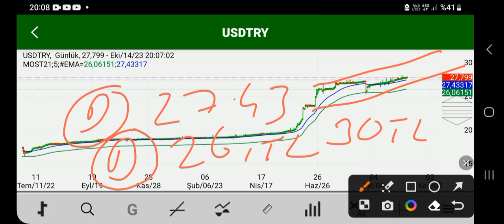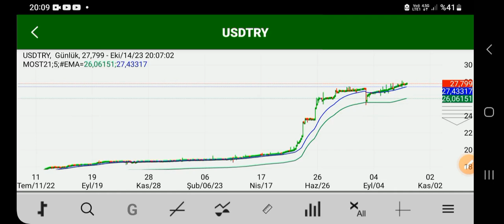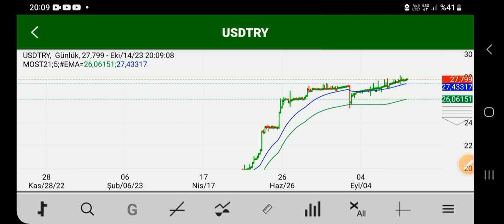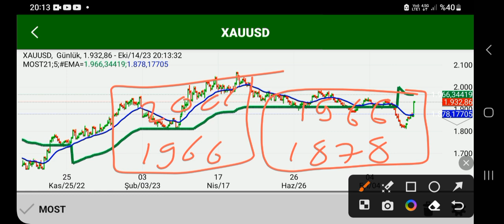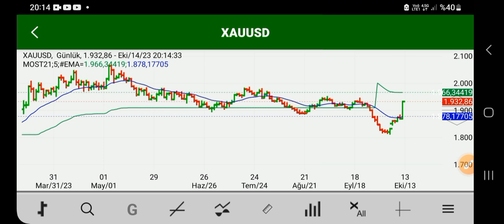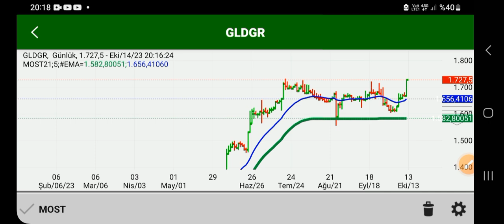DURUM CİDDİ! DOLAR VE ALTIN DURDURULAMIYOR!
Merhaba değerli izleyiciler! Başkan35 kanalına hoş geldiniz. Bugünkü videomuzda, dolar ve altının durdurulamaz yükselişini analiz edeceğiz. Piyasadaki son gelişmeleri, dolar ve altın fiyatlarındaki artışın sebeplerini ve gelecekteki beklentileri sizlerle paylaşacağız. Hazırsanız, başlayalım!

- **Dolar/TL Analizi**: Doların TL karşısındaki son durumu ve neden yükseldiği.
- **Altın Fiyatları**: Altın piyasasındaki son durum ve olası senaryolar.
- **Ekonomik Göstergeler**: Piyasalardaki dalgalanmaların sebepleri ve etkileri.
- **Uzman Yorumları**: Konuyla ilgili uzmanlardan alınan yorumlar.
- **Yatırım Stratejileri**: Dolar ve altın için yatırım tavsiyeleri.

1. **Güncel Bilgiler**: Piyasalardaki anlık gelişmeleri ve bunların sebeplerini öğrenmek.
2. **Yatırım Stratejileri**: Dolar ve altın gibi varlıkların gelecekteki değerleri hakkında bilgi sahibi olmak.
3. **Risk Yönetimi**: Piyasalardaki olası dalgalanmalara karşı nasıl önlem almanız gerektiği hakkında bilgi vereceğiz.
4. **Uzman Görüşleri**: Konuyla ilgili uzmanlardan alınan yorumlar, yatırım kararlarınızı daha sağlıklı bir şekilde oluşturmanıza katkı sağlar.

Başkan35 kanalında her zaman sizin için değerli bilgiler ve analizler paylaşmaya devam edeceğiz.

başkan35, dolar, altın, ekonomi, finans, piyasa analizi, dolar tahmini, altın yatırımı, uzman yorumları, yatırım stratejileri, piyasa durumu

### En Çok Aranan Sorular ve Cevapları:

1. **Dolar neden yükseliyor?**
   - Doların neden yükseldiği ve gelecekteki olası senaryolar hakkında bilgi vereceğiz.

2. **Altın fiyatları ne olacak?**
   - Altın piyasasında son durum ve gelecekteki olası senaryoları paylaşacağız.

3. **Ekonomik göstergeler piyasaları nasıl etkiler?**
   - Ekonomik göstergelerin piyasa üzerindeki etkileri hakkında bilgi vereceğiz.

4. **Dolar ve altın için yatırım tavsiyeleri nelerdir?**
   - Dolar ve altın yatırımları için stratejik tavsiyeler sunacağız.

- **Enflasyon ve Faiz Analizleri**: Türkiye ve dünya ekonomisi üzerine detaylı analizler.
- **Politika ve Gündem**: Siyasi gelişmelerin ekonomik etkileri.
- **Küçük Yatırım Tavsiyeleri**: Yeni yatırımcılar için ipuçları ve stratejiler.

1. **Dolar ne olur?**

2. **Altın fiyatları yükselir mi?**

3. **Kripto paralar güvenli mi?**

4. **Türkiye enflasyon tahminleri nelerdir?**

5. **Hisse senedi almak mantıklı mı?**

2.
3.
4.
5.
6.
7.
8.
9.
10.
11.
12.
13.
14.
15.